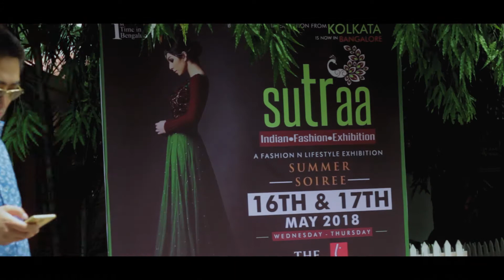Sutraa - Indian Fashion Exhibition | Budding n Creative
16th and 17th May 2018 | The Lalit Ashok - Bangalore | Promotional Partner - Budding n Creative | Photographer - Sachin Munnoli | Videographer - Souptik Dutta